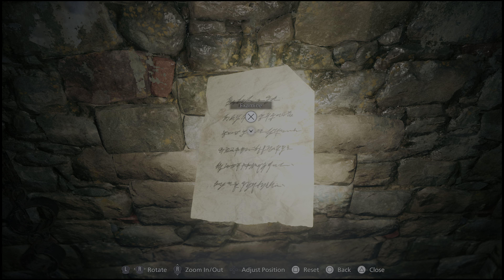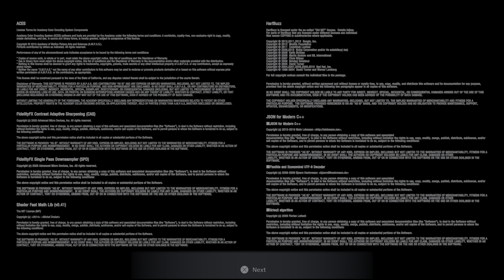Resident Evil Village MAIDEN Demo Gameplay (4K)